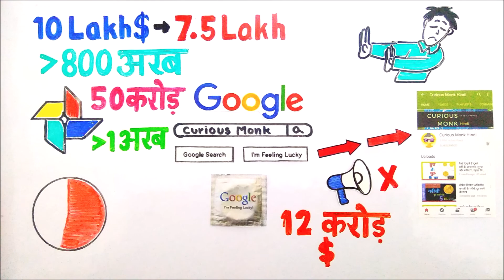गूगल की कुछ अनसुनी और रोचक बातें #03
सिर्फ एक मिनट में!
इस विडियो सीरीज में देश-दुनिया, इतिहास, विज्ञान और तकनीकि आदि से जुड़े कुछ मजेदार facts पर बने विडियो देखें|

Script of the video-
गूगल के founders ने गूगल को 1999 में 10 लाख डॉलर में बेचने की कोशिश की थी|
वो इस को कीमत कम करके साढ़े सात लाख डॉलर तक भी आ गये थे|
लेकिन जिस कंपनी के CEO के पास वो गये थे उसने खरीदने से मना कर दिया|
आज इसकी मार्किट वैल्यू 800 अरब से भी ज्यादा है|
गूगल की I'm Feeling Lucky बटन आपको डायरेक्ट वेबसाइट पर ले जाती है|
इसकी वजह से गूगल को सर्च पेज पर ad दिखने का मौका नहीं मिलता और साल भर में उसे 12 करोड़ डॉलर का नुक्सान होता है|
वैसे गूगल अपने employees को मुफ्त में रंग-बिरंगे कंडोम देता है जिस पर लिखा होता है- 'I'm Feeling Lucky'
Google Pictures app के 50 करोड़ यूजर हैं, जो रोजाना 1 अरब से भी ज्यादा फोटो अपलोड करते हैं|
इन्टरनेट पर 56% लोग अपने आपको गूगल करके देखते हैं| क्या अपने भी कभी किया?